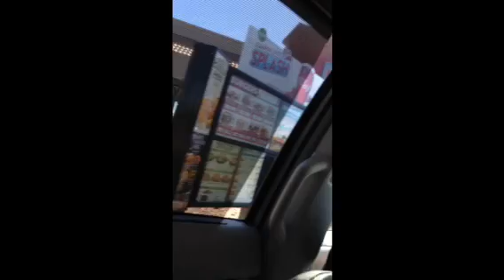TRIP TO ARIZONA! Ep.1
My First trip to Arizona! It took a long time to put together and edit!